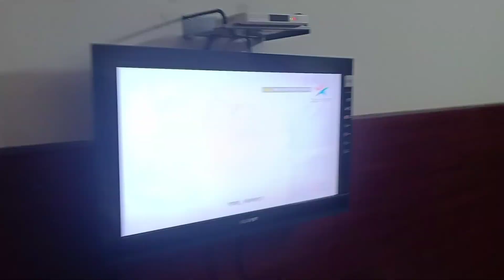WELCOME TO VRINDAVAN! Trip with friends EP.01